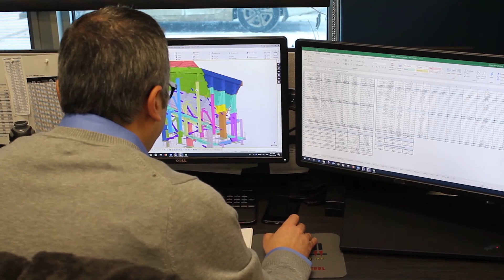Join the Saskarc Team Today!